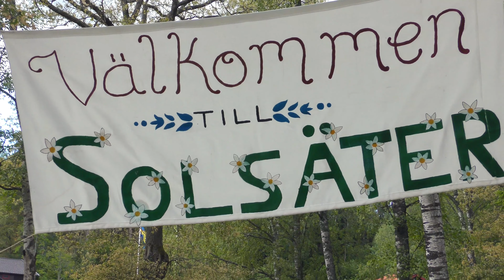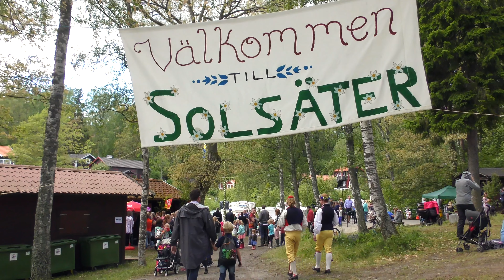Midsommar vid Solsäter, Tyresö, 2018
Midsommar 2018 vid Solsäter, Tyresö